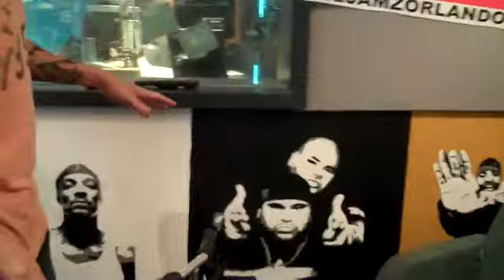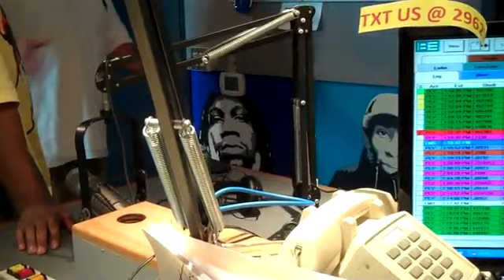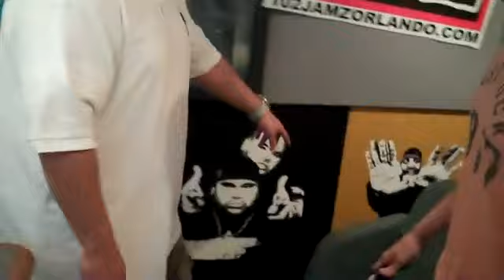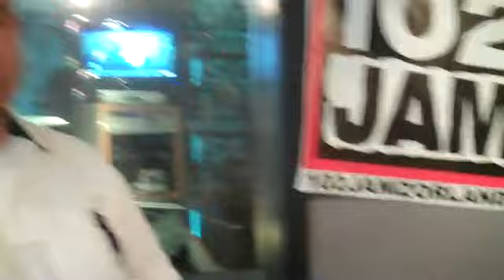Str8 Clown! Fat Joe Compares Himself To 2Pac, Says 50 Cent Tried To Sign To TS & Lil Wayne Best MC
Make no mistake about it, if you ask a rapper who the best mc in the world is they will probably name themselves.

Sometimes though, as in the case of Fat Joe, you can start talking and get so gassed up you say something ridiculous.

Joey Crack was kicking it with Ricky Padilla and the 102 Jamz Crew.  As he went through their rap Wall Of Fame and broke down some of the legends in the game, he actually had the nerve to say that after 2Pac he was the 2nd realest rapper in the game.

Whoa, that's a heavy statement right there.  What about Ice Cube, Chuck D, Beanie Sigel, Scarface or 50 Cent?  I would go so far as to say if you asked an average hip hop fan to name their top 10 realest rapper ever, Fat Joe's name would never come up.

Joe went on to call Lil Wayne the best rapper in the world today and took a shot at 50 Cent, saying he has only 1 classic album and tried to sign with Terror Squad back in the day.

Joe's one great contribution to the game is that he introduced the world to Big Pun.  After that his career hasn't been much to talk about.

If Ed Lover would have been there, he would have hit Crack with a big, C'MON SON!